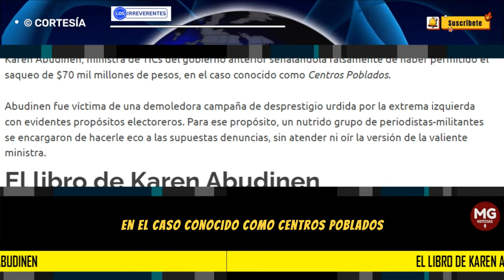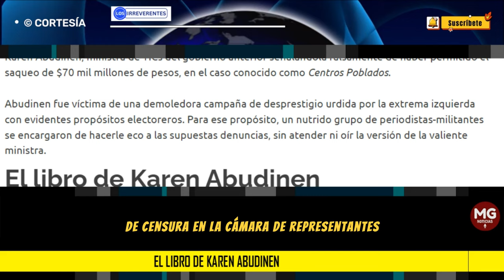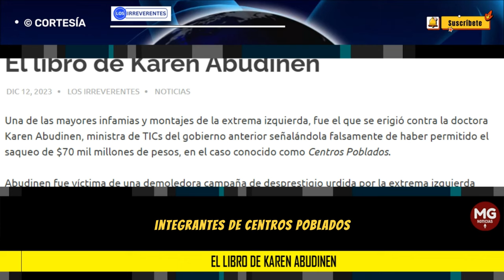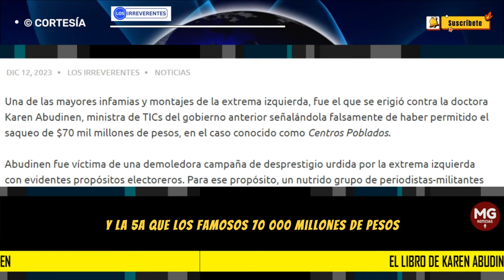EL LIBRO DE KAREN ABUDINEN 📕 Editorial Los Irreverentes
Una de las mayores infamias y montajes de la extrema izquierda, fue el que se erigió contra la doctora Karen Abudinen, ministra de TICs del gobierno anterior señalándola falsamente de haber permitido el saqueo de $70 mil millones de pesos, en el caso conocido como Centros Poblados.